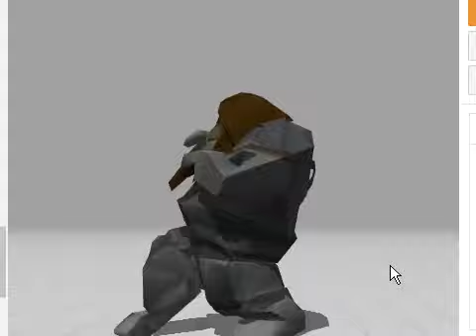Гнум танцует Триллер